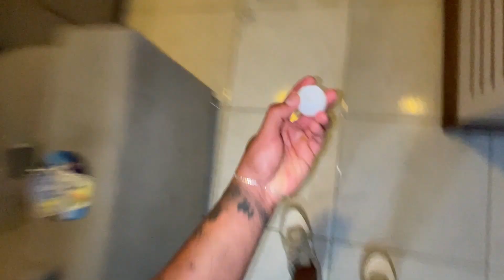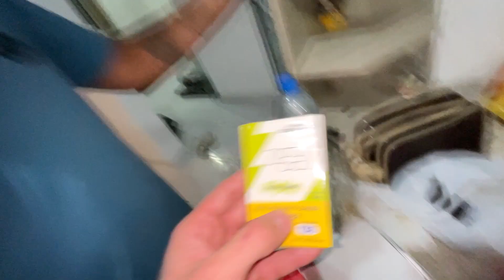DESAFIO DO PING PONG VALENDO...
fizemos um desafio de ping pong que não deu muito certo !